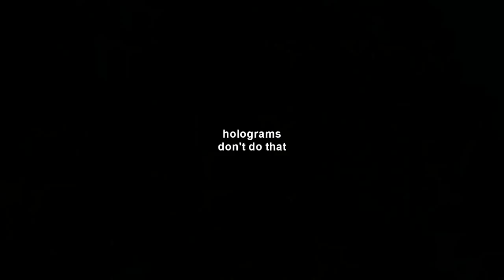12th Comm' On 9 11 TV Fakery Newtons Law